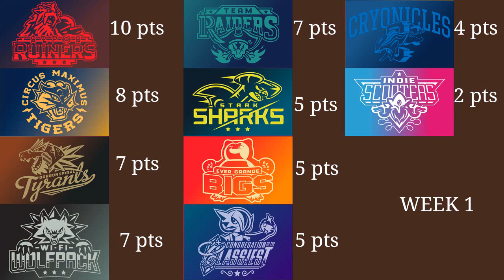Smogon Premier League XV Week 1 Zioziotrip vs Crying